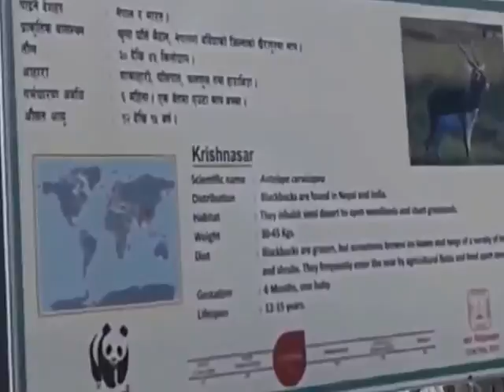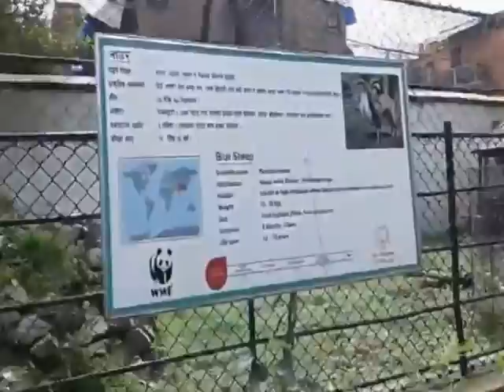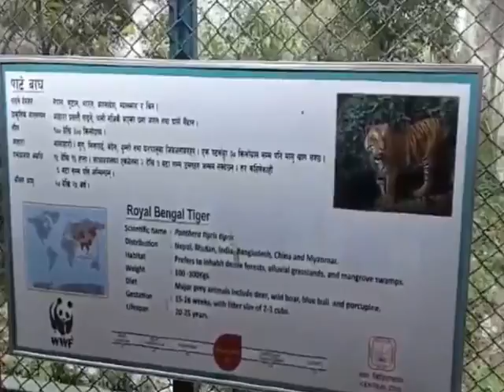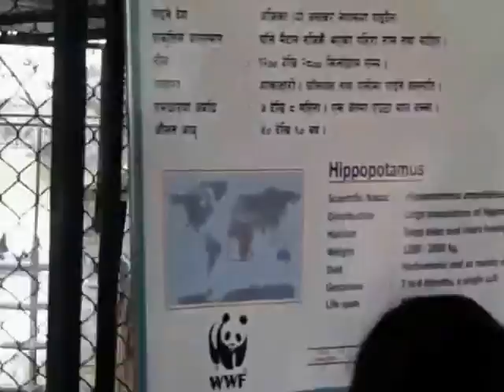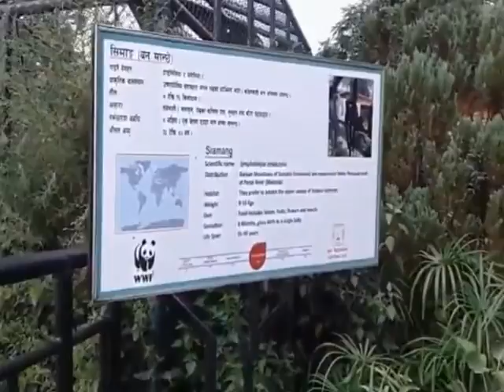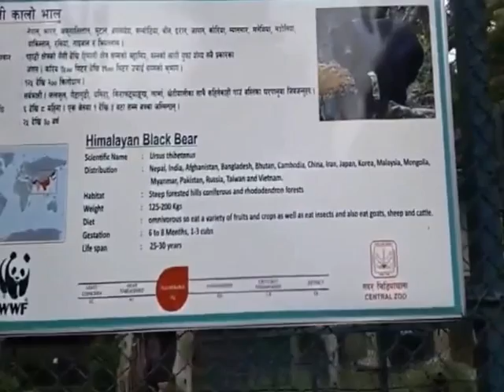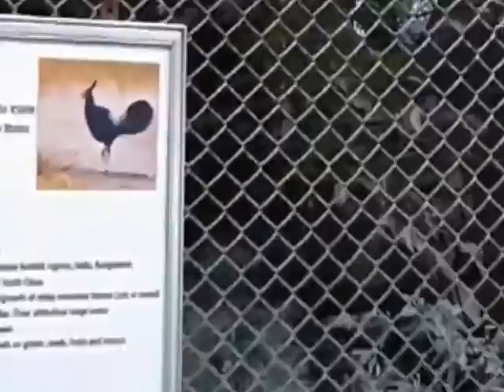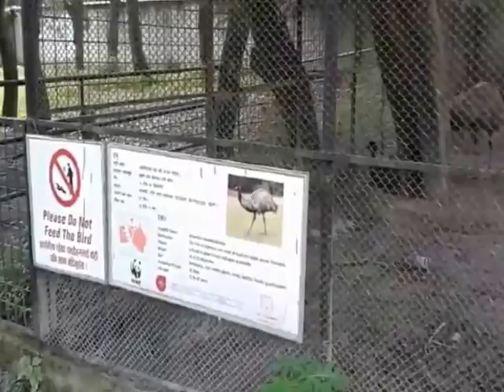Nationa Zoo of Neapl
The Central Zoo is a 6-hectare (15-acre) zoo in Jawalakhel, Nepal. It is home to some 870 animals in 109 species, and is operated by the National Trust for Nature Conservation (NTNC). Although it was originally a private zoo, it was opened to the public in 1956.

During the Bhoto Jatra festival, celebrated near the zoo, the zoo may see upwards of 34,000 visitors in a single day after they come to see a historical jeweled vest at the culmination of the Rato Machchhindranath jatra.

History
Central Zoo was established in 1932 by Rana Prime Minister Juddha Shumser as a private zoo, and came under government control in 1950. It was opened to the public in 1956, and in December 1995, the government handed over responsibility of the zoo to the National Trust for Nature Conservation. Although work is not complete, the NTNC has been upgrading the facilities so that animals can live in larger enclosures that simulate their natural environment. It is also working towards turning the zoo into a research and educational facility, as well as remaining a tourist attraction.

The central pond at the zoo was built during the rule of King Siddhi Narsingh Malla, and at one time was the source of water for Patan.
Animals

The zoo is home to about 870 animals in 109 species, including 15 of 38 endangered local species including Royal Bengal tigers and One-horned rhinoceros, as well as many animals from around the world including hippos, siamang, ostriches, and many birds. It also includes an aquarium for subtropical fish.

Mammals at the zoo include Asian elephant, Assam macaque, barking deer, blackbuck, blue bull, common langur, clouded leopard, Indian crested porcupine, Himalayan black bear, Himalayan blue sheep, hippopotamus, jackal, jungle cat, leopard cat, Indian rhinoceros, Bengal tiger, siamang, spotted deer, striped hyena, and water buffalo.

Reptiles at the zoo include Aldabra tortoise, rock python, Chinese alligator, cobra, monitor lizard, gharial, and turtles.